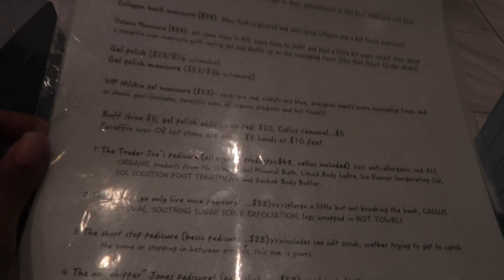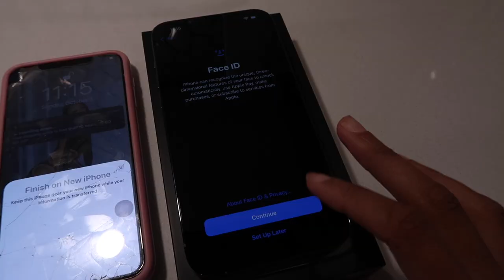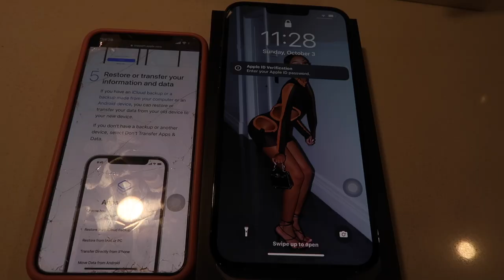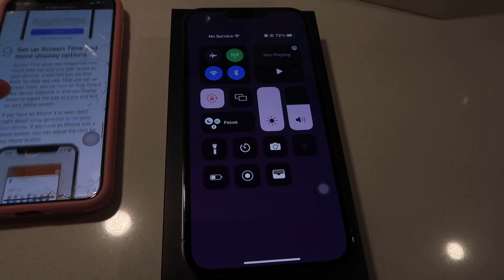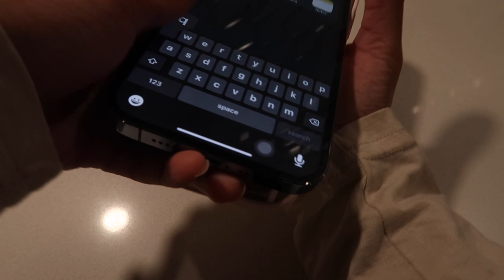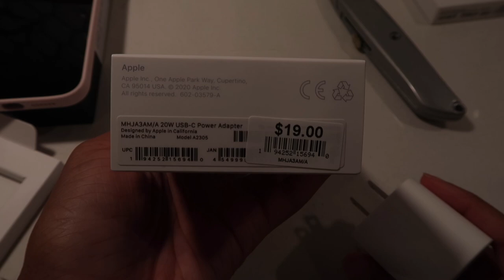VLOG: A MONTH IN MY LIFE | FIRST TIME GETTING LASER + CONCERT + DECORATING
Hey babes! I hope you enjoy this month longgg vlog♡

Box 12190
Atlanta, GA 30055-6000